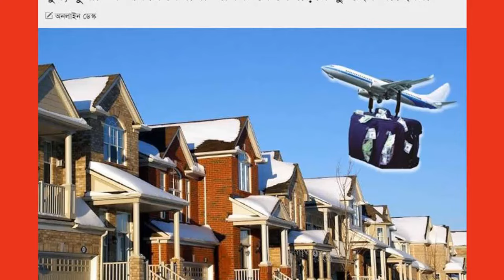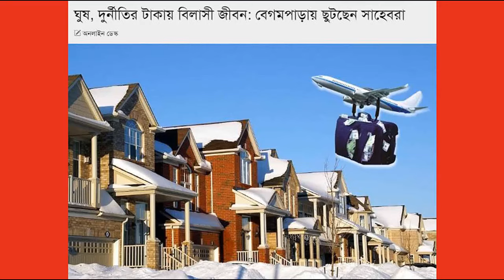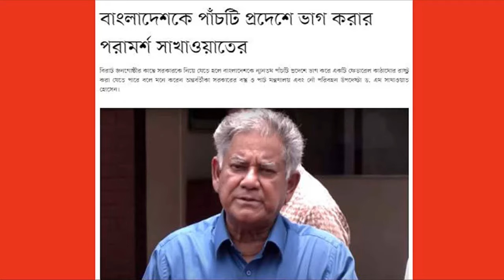এইমাত্র পাওয়া বাংলা খবর। Bangla News 09 Sep 2024 | বৈষম্যবিরোধী ছাত্র আন্দোলন। Student Protest